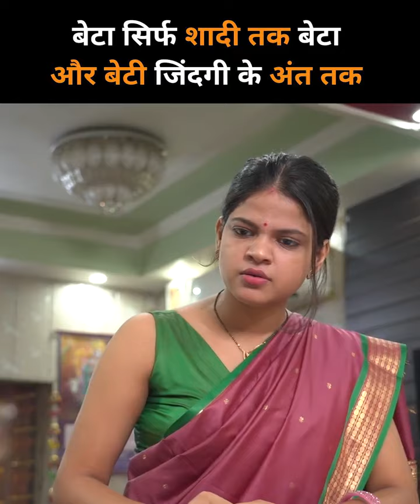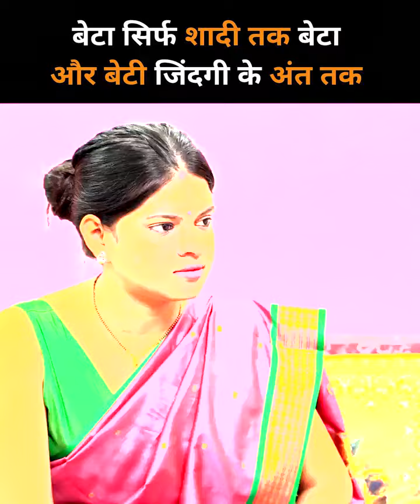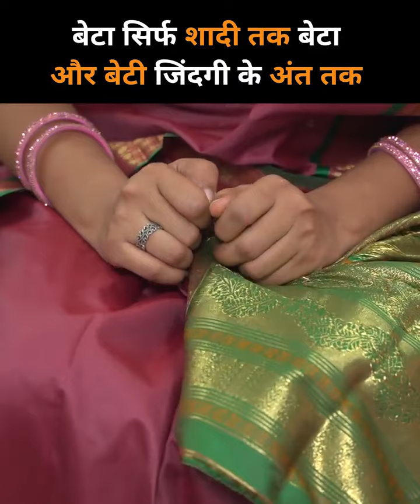Beta sirf shaadi tak beta aur Beti zindagi ke ant tak..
@Satya Bhushan Sharma